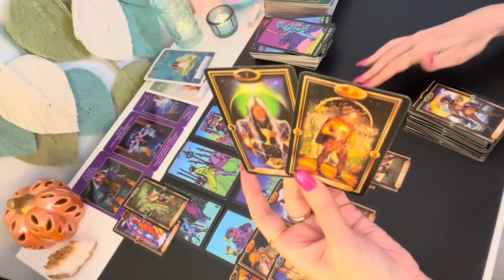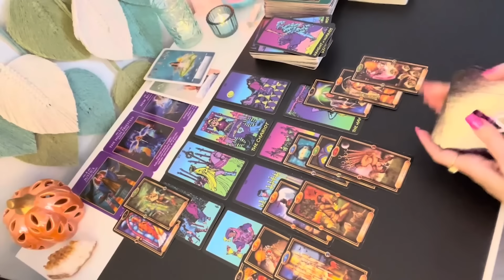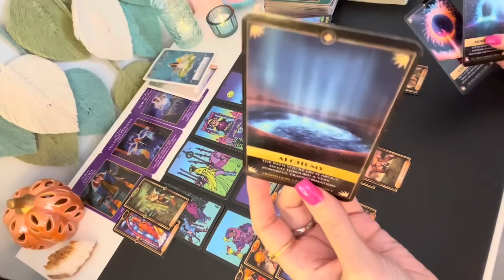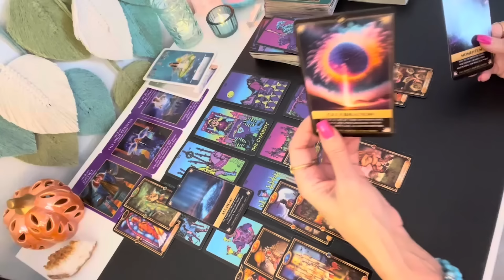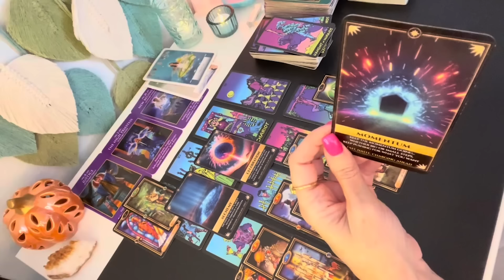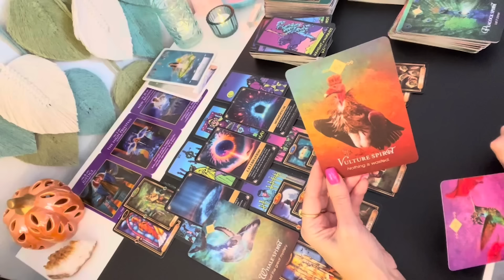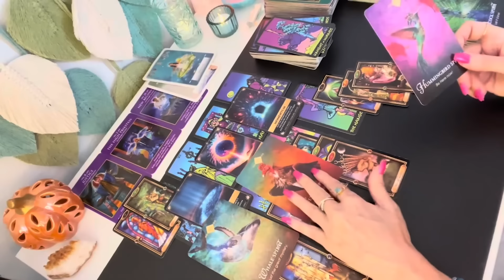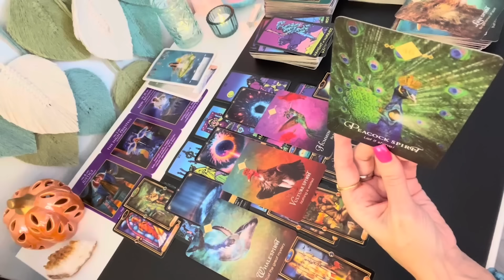🩵✨ SCORPIO VERY POWERFUL IT'S TIME! INTUITION IS SO STRONG NOW! TAROT READING SOULMATE HOROSCOPE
SCORPIO TAROT READING SOULMATE HOROSCOPE